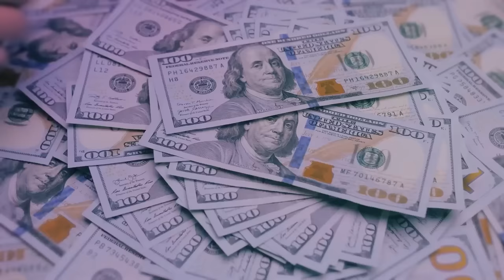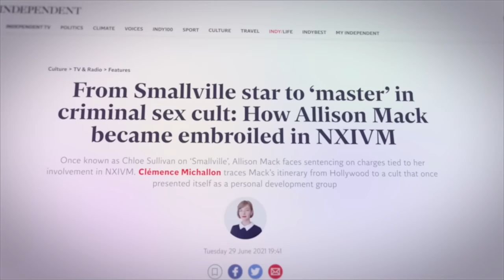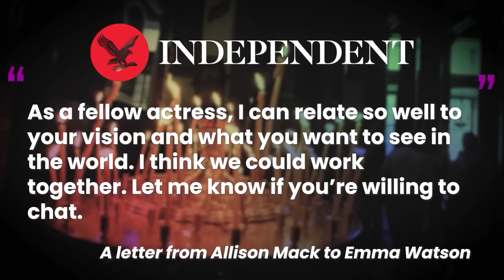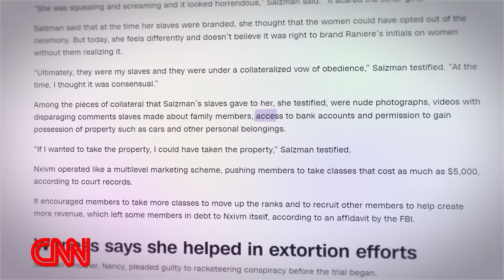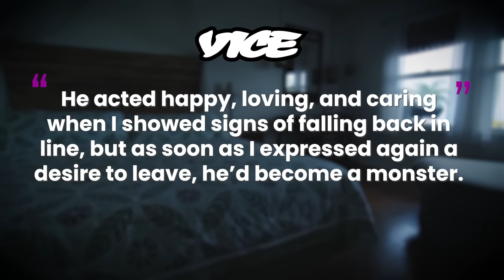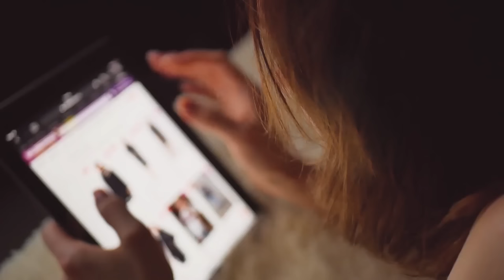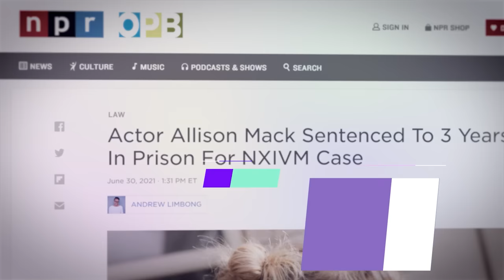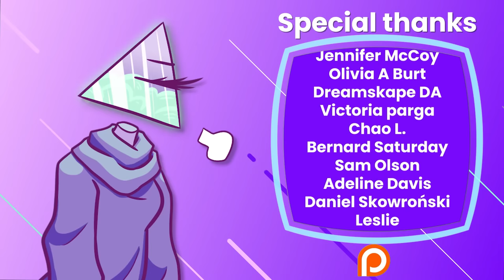MLM to Cult of Horrors, The Complete Saga: NXIVM | Multi Level Mondays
to get Honey for free!

NXIVM started out as a self-help/wellness organization where people paid thousands of dollars to learn how to unlock their inner greatness. But as time went on it began to become much more sinister and evolved into a cult that ruined countless lives. Women were recruited with the impression that they would soon discover and unlock their own power but it wasn’t long before they were forced into horrific rituals, abuse, and mental anguish. As it all came crashing down countless lives were changed forever and the ring leaders faced massive sentences to pay for their crimes.

Writers/Researchers/Helpers:
Jess Hubbert

00:00 Intro
02:04 NXIVM and “Executive Success”
09:06 DOS Recruitment
13:37 Slavery Disguised as Empowerment
18:59 The Abuse of Cult Members
24:58 AD
27:49 The Trials and Sentencing
33:11 Outro